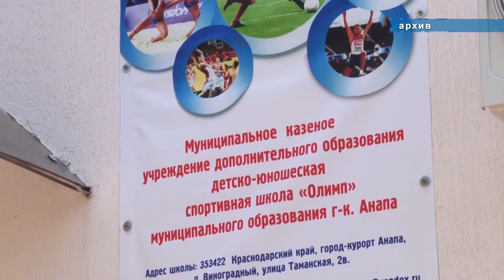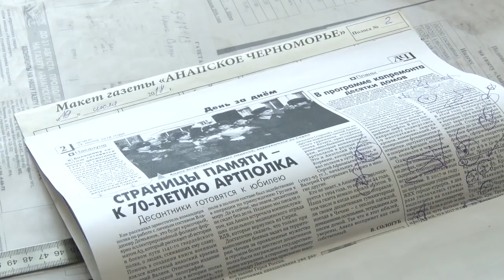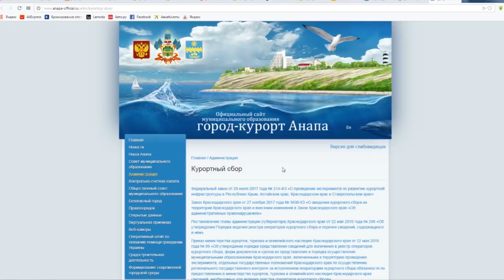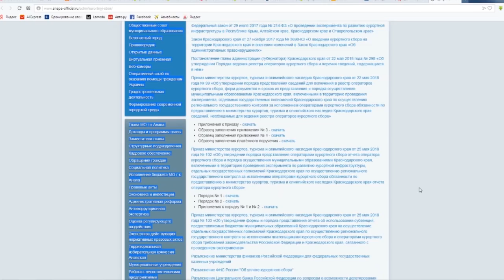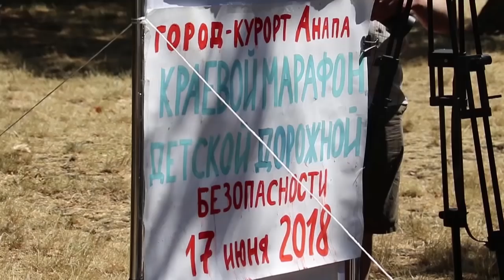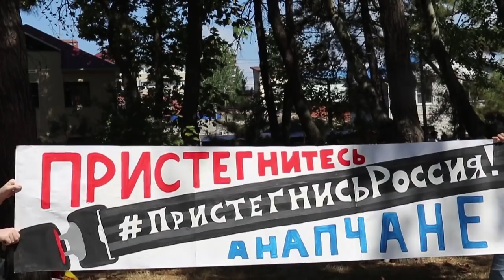Новости "Анапа Регион" от 17 июля 2018 года